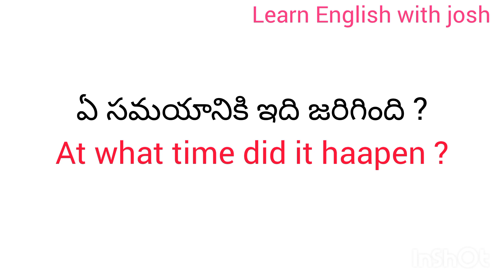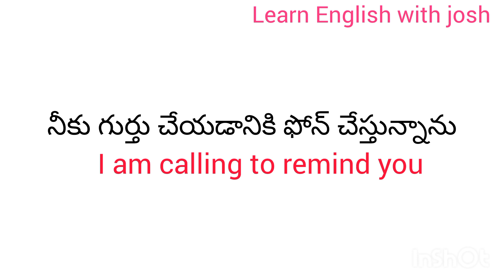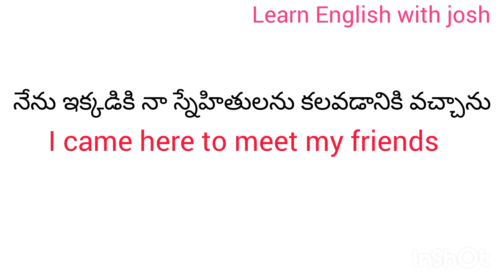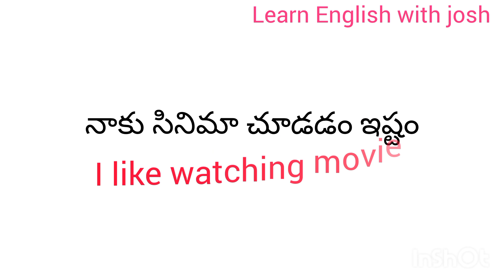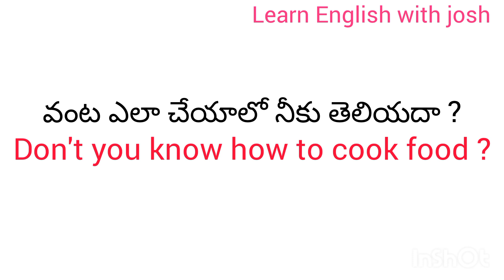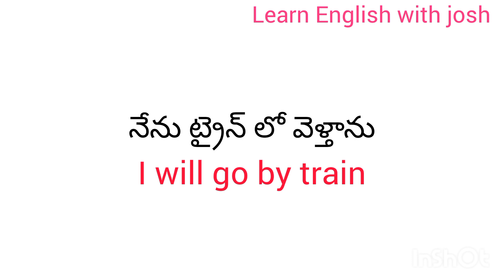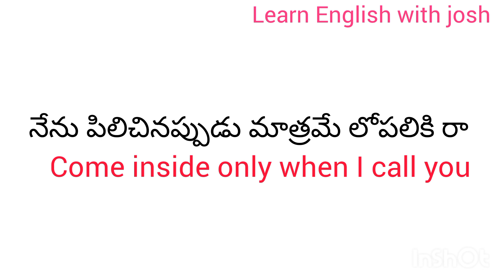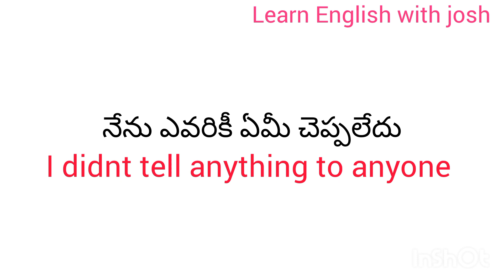చిన్న చిన్న వాక్యాలతో ఇంగ్లీష్ నేర్చుకోండి | Daily use English sentences | spoken English in Telugu